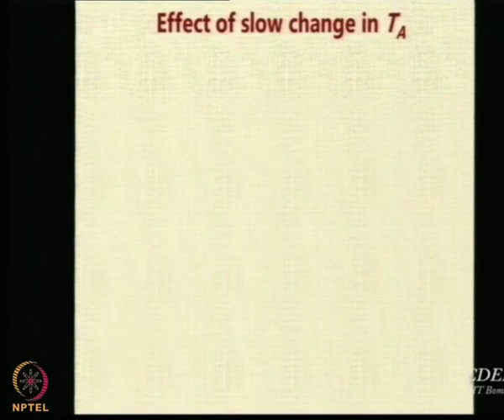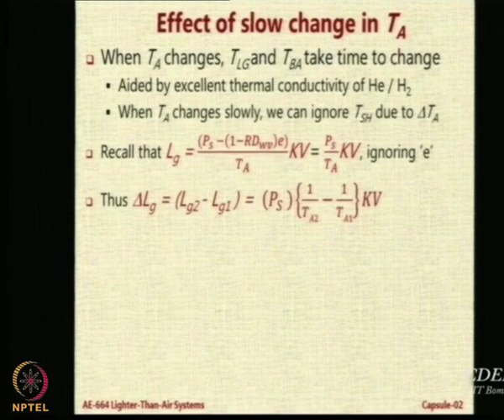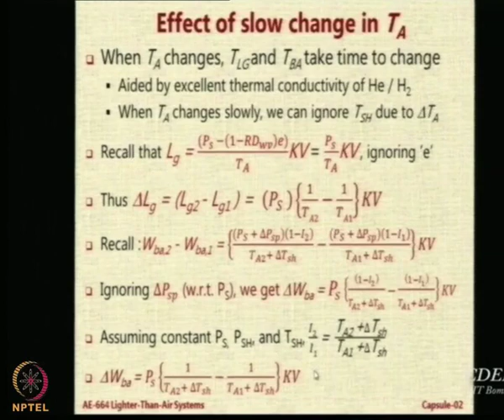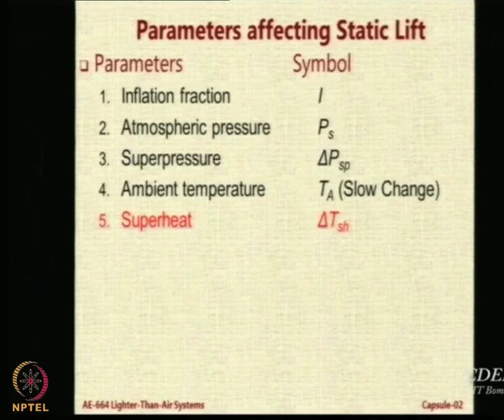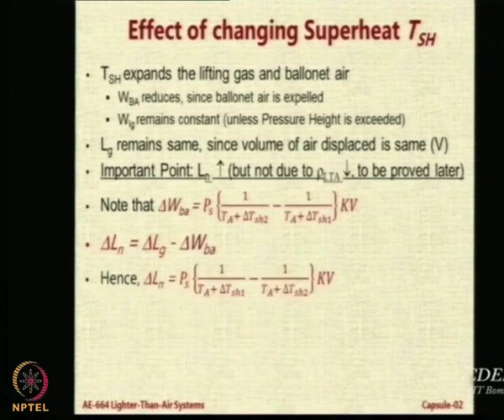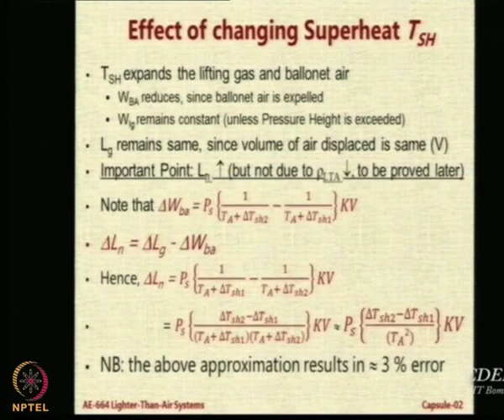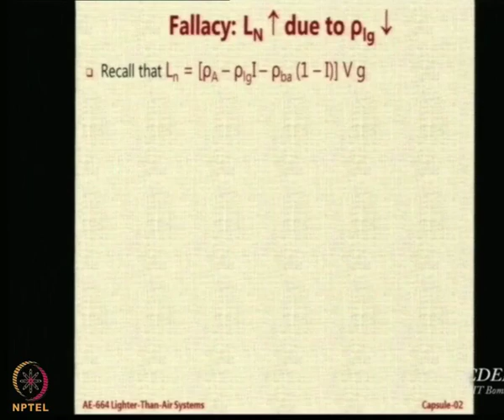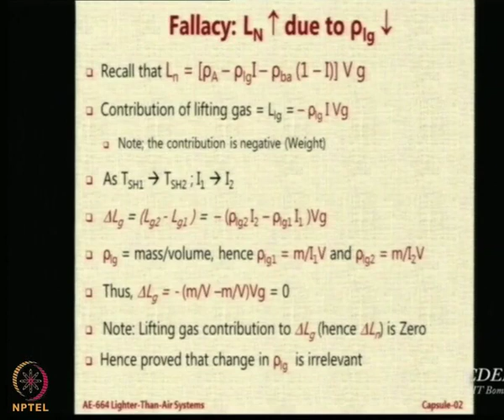Lecture 41: Effect of Slow change in Atmospheric Temperature and Superheat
Effect of change in Ambient Temperature, Effect of Changing Superheat